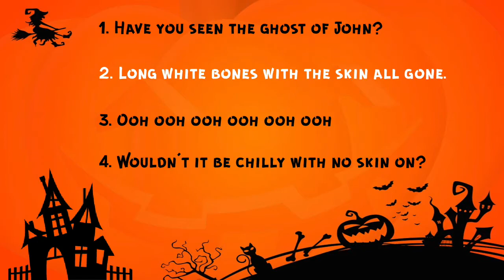"Ghost of John" 4-Part Canon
This is a spooky recording of the song "Ghost of John," sung in a 4-part canon.